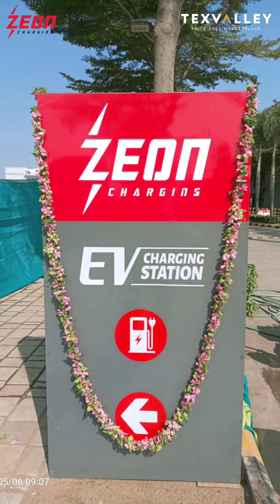EV charging station @ Texvalley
🔌⚡ Grand Opening Alert! ⚡🔌 We're thrilled to announce the inauguration of our cutting-edge EV charging station! 🚗 Join us as we embrace the future of sustainable transportation. 🌿 We're honored to have Chief Guest MR. Sathish Kumar,Founder & Managing Director a visionary leader in environmental advocacy, grace our event with their presence. 🌟 Come witness the dawn of a greener era with us!